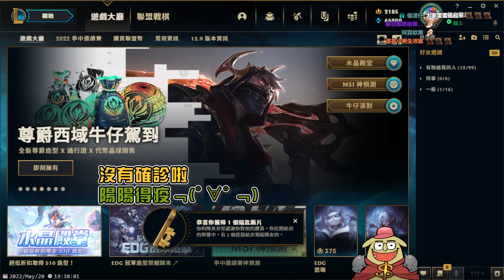《LOL》精華 | 三陽開泰、四劑平安?海底撈直接打電話說不要來了【6tan】